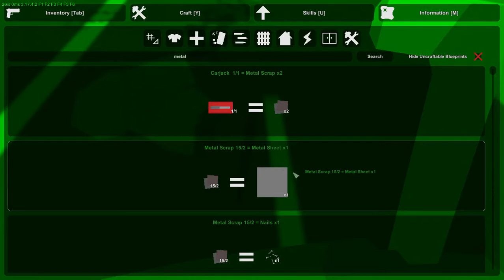Unturned #11 Nem sokon múlt... [HUN]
Ebben a részben majdnem letöröltem a játékot, mert akkora szívás volt, amit a videóban láthattok, de kitaláltam egy taktikát, ami be is vált.